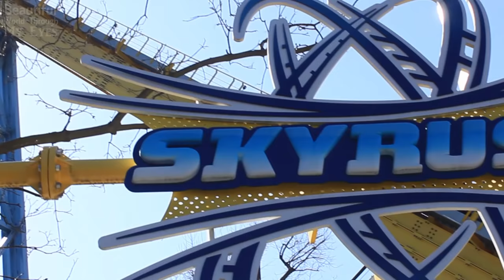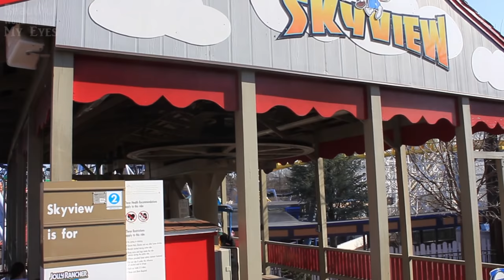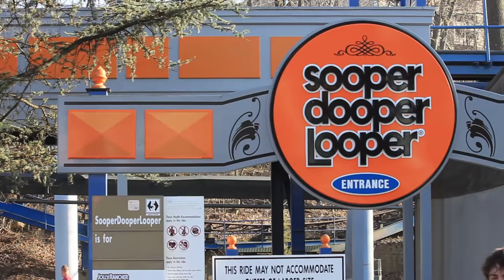Hershey Park Roller Coasters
★★★★ Love To Hear Your Feed Back or Any Questions ★★★★

Help Raise Funds To Help Home less, Hungry and Poor through my passion

Hersheypark uses Hershey Company products as names for each height range to determine who can ride which rides.

All measurements are in inches:

Miniatures: 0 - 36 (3' and below)
Kisses: 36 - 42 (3' - 3'6")
Reese's: 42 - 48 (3'6" - 4')
Hershey's: 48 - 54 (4' - 4'6")
Twizzler: 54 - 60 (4'6" - 5')
Jolly Rancher: 60 and above (5' and above)
Roller coasters
Cocoa Cruiser
Skyrush
Fahrenheit
Storm Runner
Lightning Racer
Wild Mouse
Great Bear
Wildcat
Sidewinder
SooperDooperLooper
Trailblazer
Comet

Shoreline Sprayground
The Shore
Intercoastal Waterway
East Coast Water Works
Bayside Pier
Sandcastle Cove
Waverider
Tidal Force
Tiny Timbers
Coal Cracker

Coastline Plunge
Slides are located in The Boardwalk
Ride
Hydro
Pipeline
Riptide
Surge
Vortex
Whirlwind

The Howler
Reese's Xtreme Cup Challenge
The Claw
Frontier Flyers
Merry Derry Dip Fun Slides
Music Express
Ferris Wheel
Whip
Flying Falcon
Tilt-A-Whirl
Wave Swinger
The Pirate
Fender Bender
Kissing Tower
Twin Turnpike
Scrambler
Monorail
Skyview
Dry Gulch Railroad
Starship America
Carrousel

Kiddie rides
Balloon Flite
Bizzy Bees
Convoy
Dinosaur-Go-Round
Dizzy Drums
Frog Hopper
Granny Bugs
Helicopters
Ladybug
Livery Stables
Mini-Himalaya
Mini Scrambler
Mini Pirate
Miniature Train
Pony Parade
Red Baron
Space Age
Swing Thing
Traffic Jam